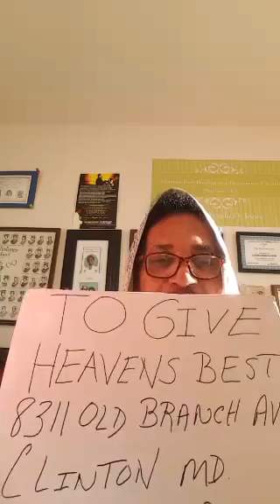A BATTLE FOR YOUR MIND, BODY, & LIFE